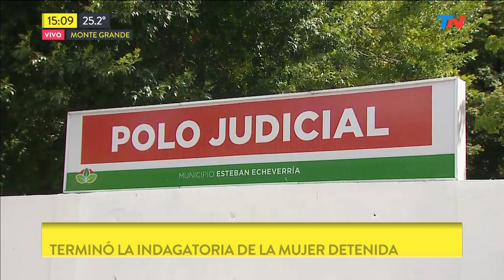Se cruzó de carril, atropelló a 3 guardias de seguridad y mató a uno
Fragmento de "Metadata" emitido el Lunes 4 de Febrero de 2019.